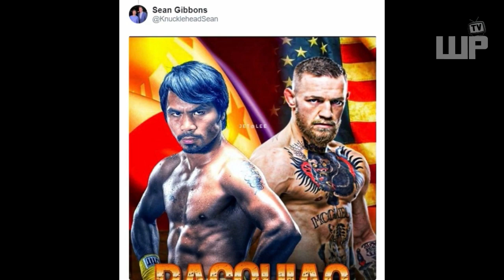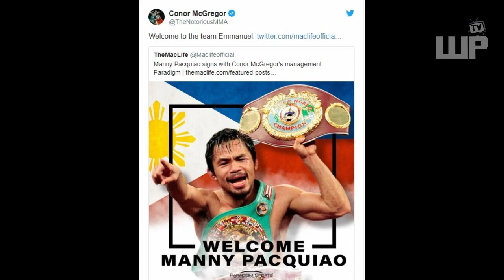Pacquiao UMANIB kay McGREGOR | Iisa na ang kanilang AMO?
🎵 Track Info:

Title: Dark Step by Silent Partner
Genre and Mood: Dance & Electronic + Dark